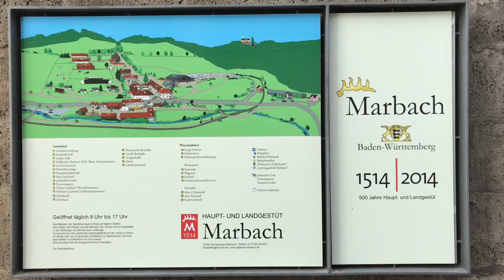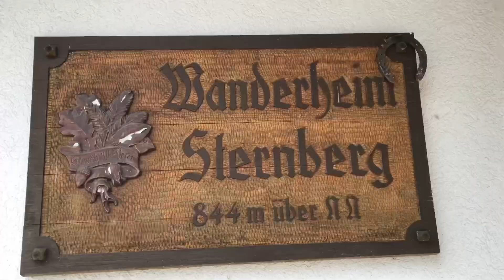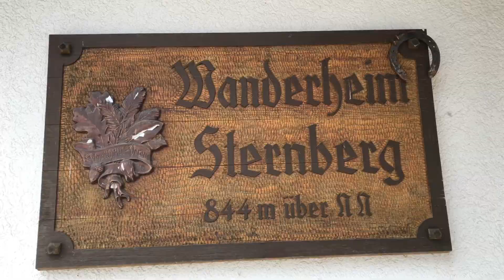Planetenweg Gomadingen - Landgestüt Marbach - Sternbergturm